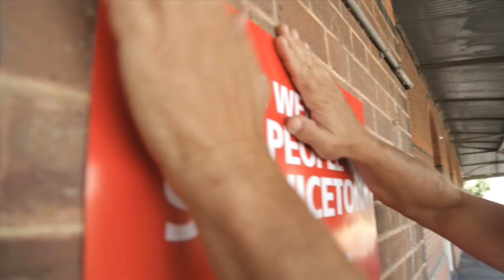WED SERVICETON v4 HD